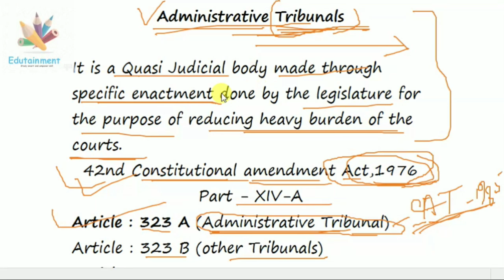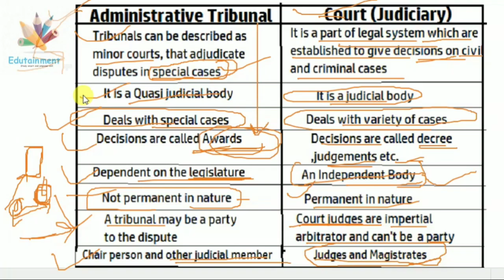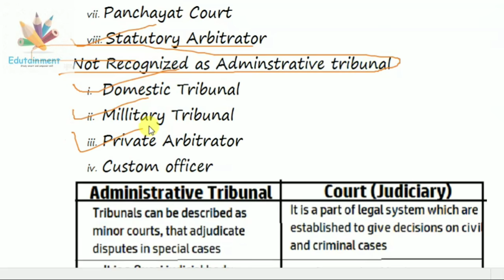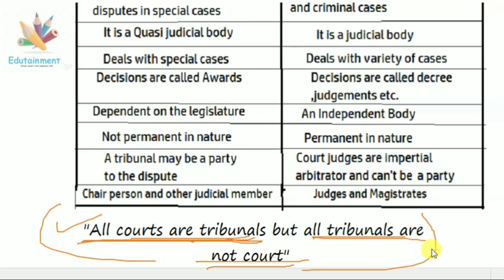Administrative Tribunals | what is it, its work,difference between administrative tribunal and court